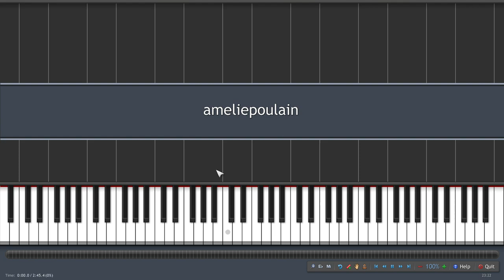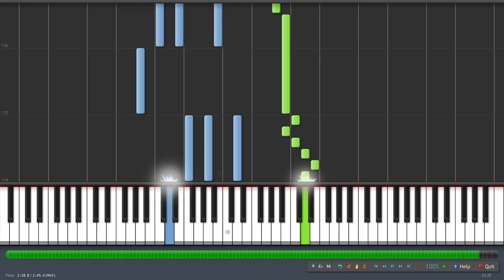Synthesia Valse D'Amélie Poulain [Yann Tiersen]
Je nai plus le lien pour ce MIDI-file )= dsl